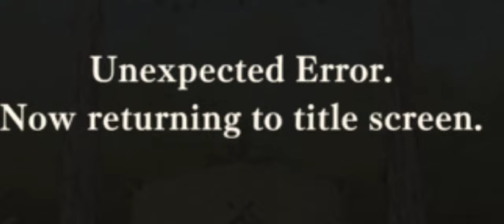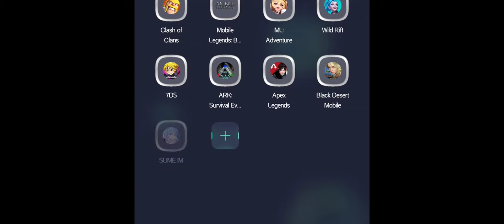TOLONG AKU !! SLIME - ISEKAI Memories ERROR !!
gua juga error bang tolong bantu aku :-)